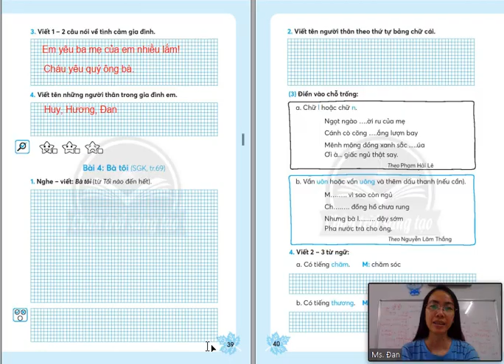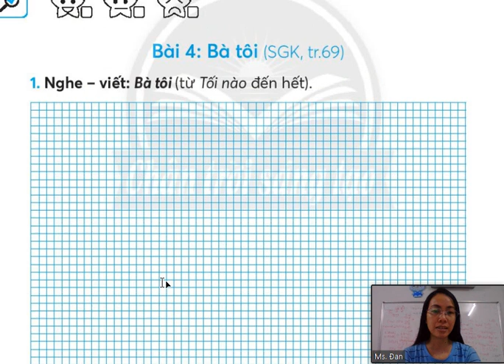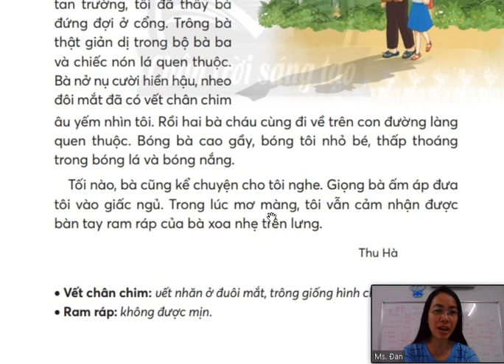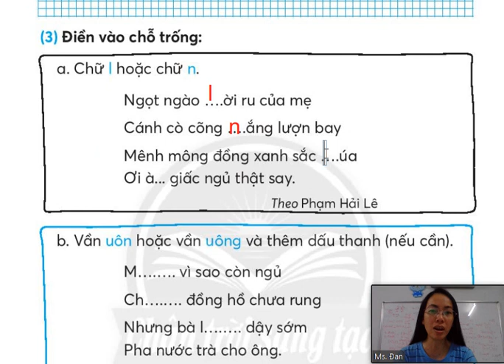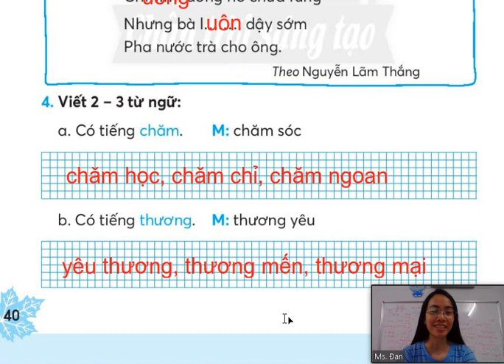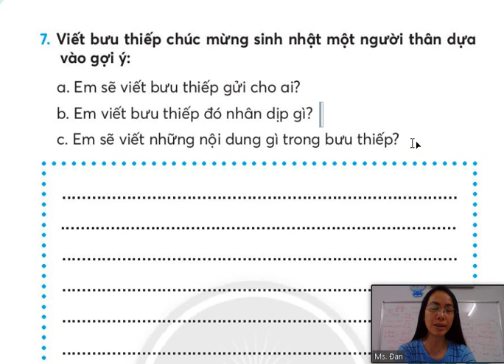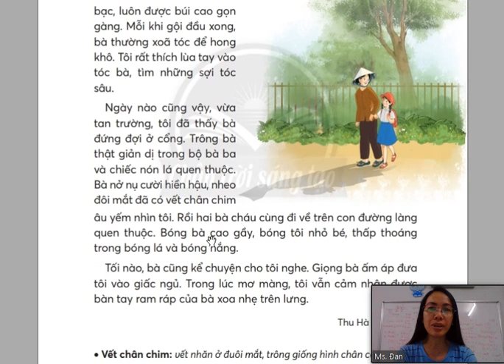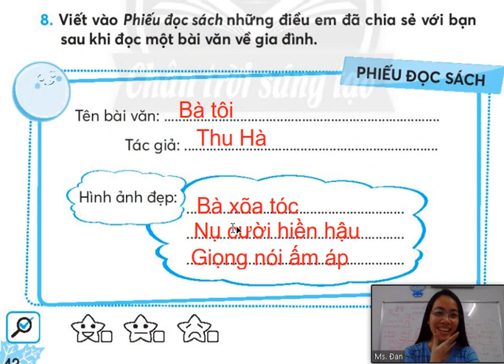/Vở bài tập Tiếng Việt 2/ Tuần 7-8 Bài 4 Trang 39+40+41+42 Chân Trời Sáng Tạo